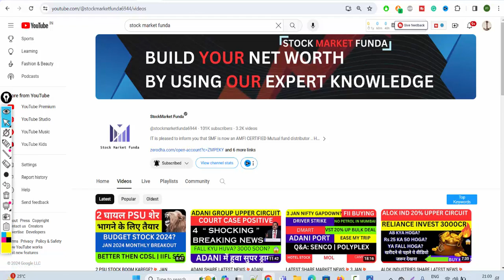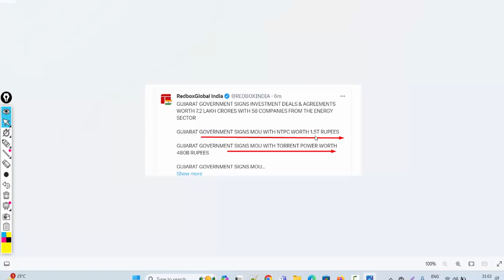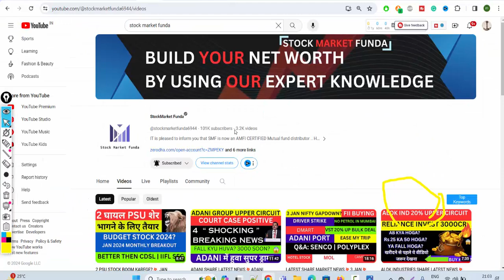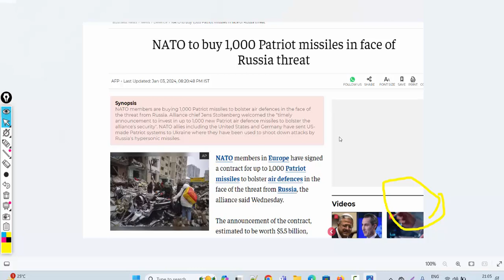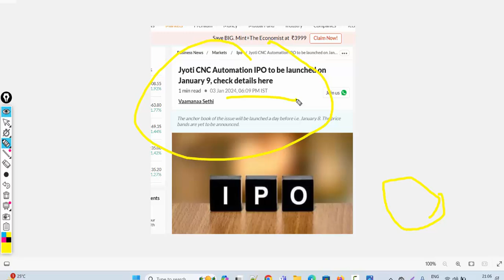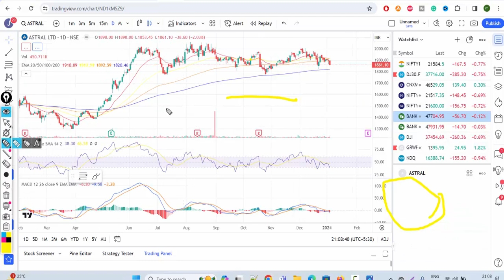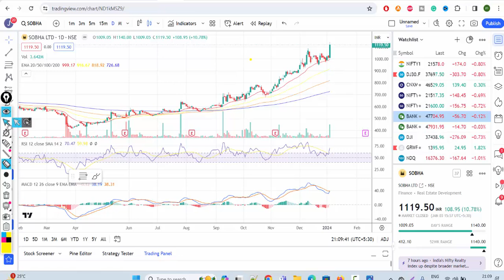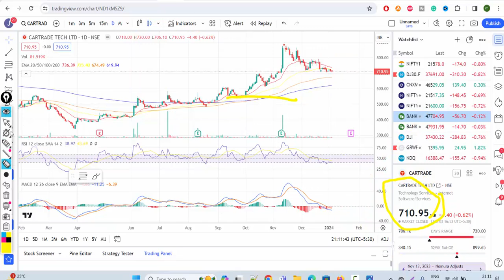LATEST SHARE MARKET NEWS💥4 JAN💥NEW GOV ORDER💥NEW IPO AB FASHION SHARE ZOMATO WAR PART-1&2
Happy Learning !

Regards